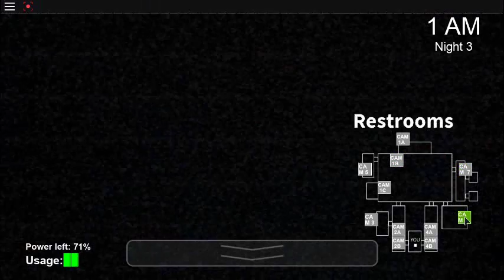I DID A HACKX ??|Roblox Crazy Fanf gameplay